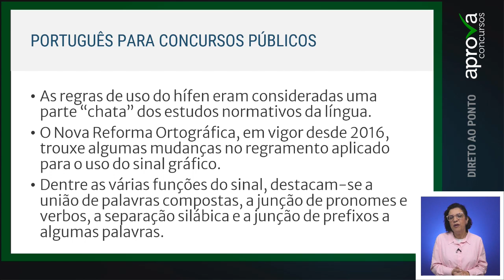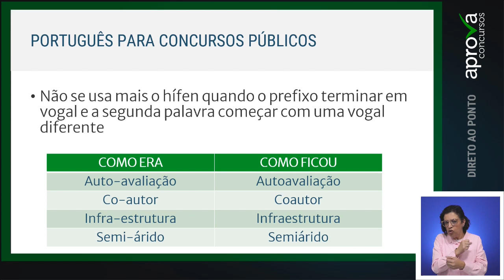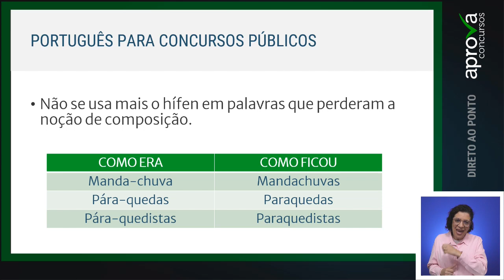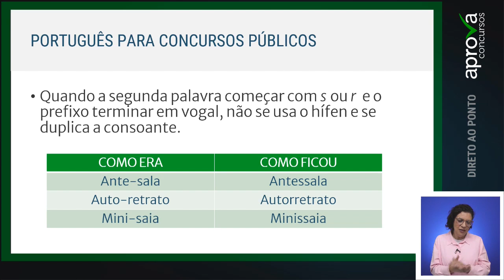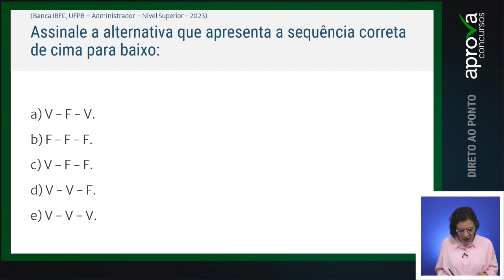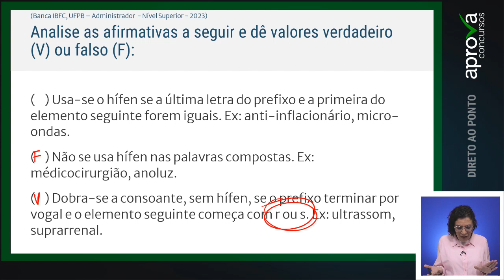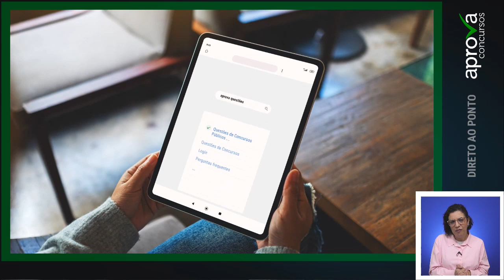Hífen - Português para concurso público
A professora Daniela Tatarin fala sobre Hífen e ainda resolve uma questão sobre o assunto. Assim, você conhece um pouco mais sobre as provas de português para concurso público e fica mais perto de conquistar a aprovação.